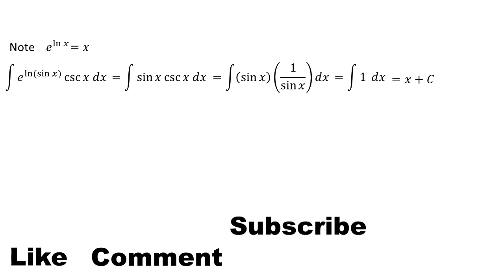integral of e^(ln sin x) csc x dx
This video contains an explanation of the integral of e^(ln sin x) csc x dx

integral substitution
integral exponential
definite integral
indefinite integral
integral absolute value
mathl
mahth tricks
math reacts
math solution
math olympiad
maths
math trick
math solver
maths online
math optional
math projects
math practical
math problems
math class
mathematics
mathatician
mathatics analysis
integral
integral calculus
integral class
integral everyday
integral trigonometry
calculus
calculus integration
integration
einstein
euler
newton
science
phytagoras
algebra
linear algebra
phi
natural logarithm
trigonometry
geometry
matrix
vector
utbk
mathsmeme
ukmeme
britishmeme
student
teacher
algebra
triangel
math learning
math solution
integrals
derivative
anti derivative
math olympiad
number theory
linear
number line
linear algebra
statitistic
american teacher
american teaching mathts
american math
american mathematics olympiad
american mathematics
american study
integral substitution
integral trigonometry
integral partial